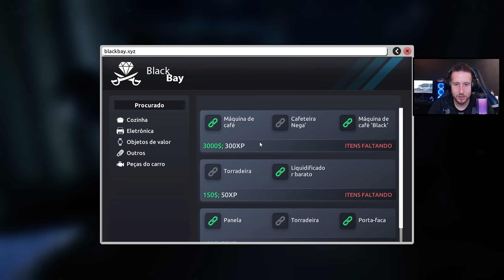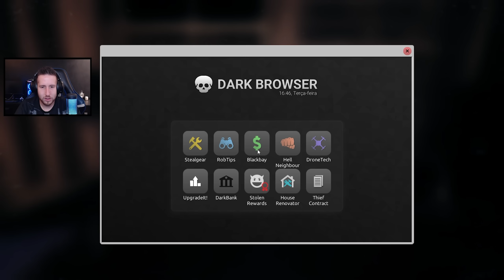ROUBANDO MEU PRIMEIRO "CARRO" - Simulador de Bandido 2 #7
Fui contratado pra roubar meu primeiro "carro"... Na verdade, meu primeiro veículo, pois se trata de uma empilhadeira que fica em um galpão cheio de seguranças!